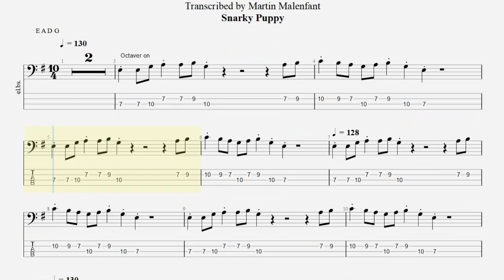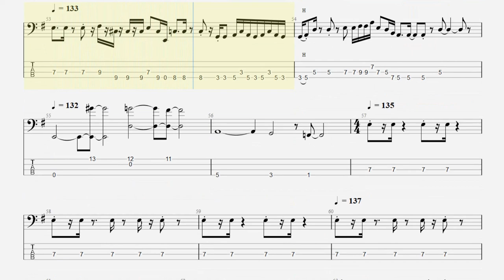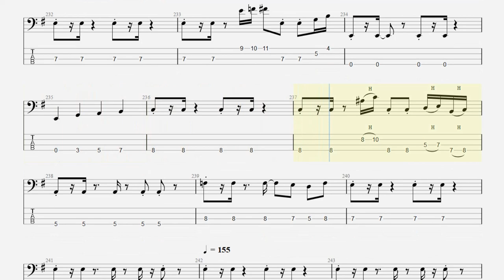Snarky Puppy - Lingus (bass tab)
Original part by Michael League
Song by @snarkypuppy